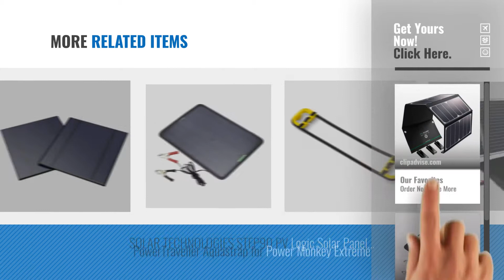Top 10 Solar Panels [2018]: RAVPower UK RP-PC005(B) Solar Charger 24W Solar Panel with Triple USB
New! 2019 Black Friday / Cyber Monday Solar Chargers Deals and Updates.

Black Friday / Cyber Monday RAVPower UK RP-PC005(B) Solar Charger 24W Solar Panel with Triple USB Ports Waterproof by RAVPower

Black Friday / Cyber Monday ALLPOWERS 18V 12V 10W Portable Solar Panel Battery Charger Maintainer Bundle with by ALLPOWERS

Black Friday / Cyber Monday ALLPOWERS Solar Panel 2.5W 5V/500mAh Mini Encapsulated Solar Cell Epoxy DIY Battery by ALLPOWERS

Black Friday / Cyber Monday sourcingmap® 5Pcs 2V 120mA Poly Mini Solar Cell Panel Module DIY for Phone Light Toys by Sourcingmap

Black Friday / Cyber Monday sourcingmap® 5Pcs 4.5V 130mA Poly Mini Solar Cell Panel Module DIY for Phone Light Toys by Sourcingmap

Black Friday / Cyber Monday BioLite SolarHome 620 Portable Off-Grid Solar Lighting System by BioLite

Black Friday / Cyber Monday IGEMY For DJI Spark Drone Propeller Props Blades Fixer Holder Mount Protective Guard (Red) by IGEMY